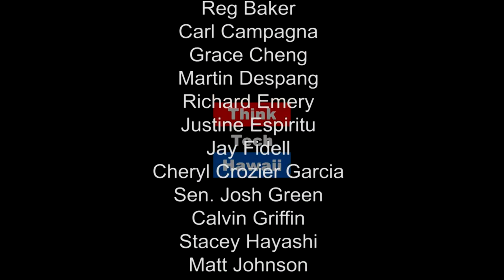HB2739 is The Law: the Our Care, Our Choice Act (The Will of the People)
What this means to anyone who is terminally ill. The right to choose Death with dignity.

Blake Oshiro is the Executive Vice-President for Capitol Consultants of Hawaii a consulting company for government relations. He is a trained lawyer who served eleven years in the Hawaii House of representatives. He was also Governor Abercrombie’s Deputy Chief of Staff from 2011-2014. The organization Compassion and Choices is one of his many clients.

In this episode of The Will of the People, Martha is joined by Blake Oshiro to talk about Death with Dignity. Together they will discuss the process of passing the act, the biggest barriers, and what this act means for the terminally ill in Hawaii.  The host for this episode is Martha Randolph.  The guest for this episode is Blake Oshiro.